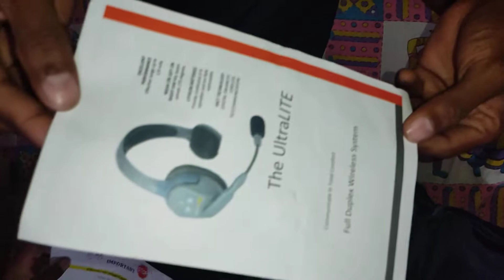new # headphones @ ks film